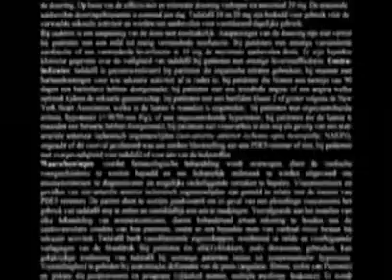Funny he Funny Video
funn
funny
funny videos
funny video
funn videos
funny pranks
funny cats
funn cats
funny stuff
funny accidents
funn wedding
funny babys
funn prank
funn legos
funn mw2
funn soccer
weird face
funn animation
funn fail moments
funn dancing
funn viedos
fpsrussia
weird al yankovic
adventure time
funny christmas songs
miley cyrus
harry potter
prank
funn fail
beyonce
battlefield 3 funn
numa numa
tupac
con funk shun
funn deer
funn animal videos
ghost car
funn black kid
funny baby videos
the strangers parody
funn nigga
ghost
batman
scary maze game
shoes
superwoman
fight
lamarr funn
scary movie
call of duty
gta 4 funn
l
funn kid videos
funn gymnastic bloopers
magic
charlie the unicorn
shane dawson
lollipop
funn arabs
john wall
blood
scary movie funn
funn dance videos
ffunny animals
fails
black and yellow
dog
scary funn
bo2 funn
justin bieber funn
scary face
glee
harry styles funn
funn bloopers
family guy funn
funn prank call
sneezing panda
fights
funn kids
funn monkey
thriller
funn girls
john cena funn
wiz khalifa funn
random funny stuff
skyrim funn
bike crash
funn spongebob
very funn
taylor swift
gir
funn fat kid
happy birthday song
funny jokes